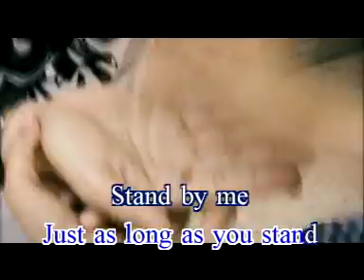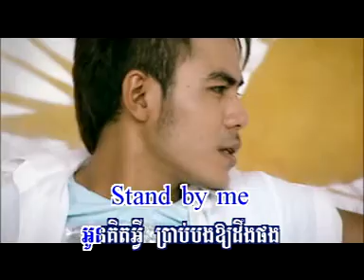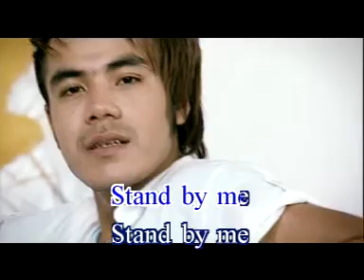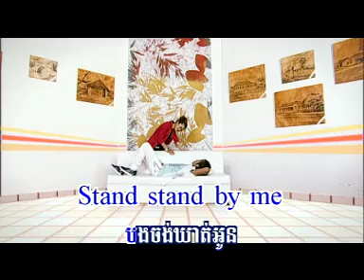Nov Kbea Bong Please? By Reach